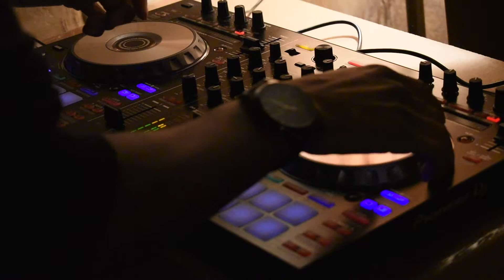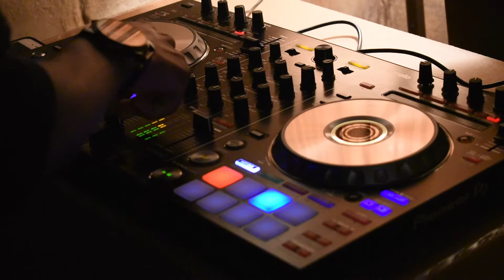DDJ-SR2 The Cycle V.s The System Mix